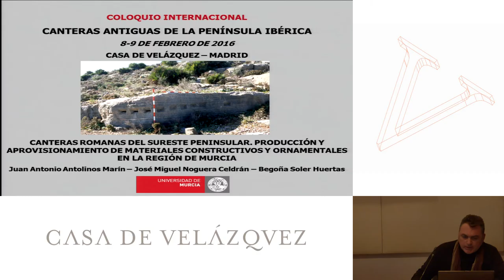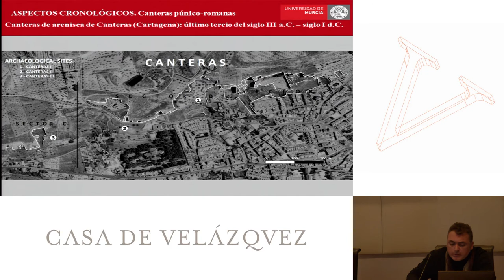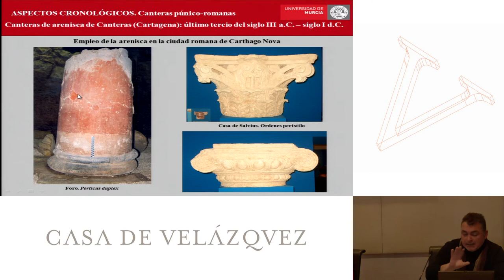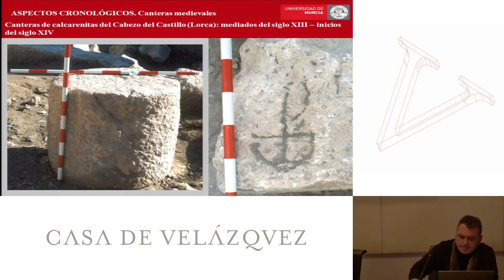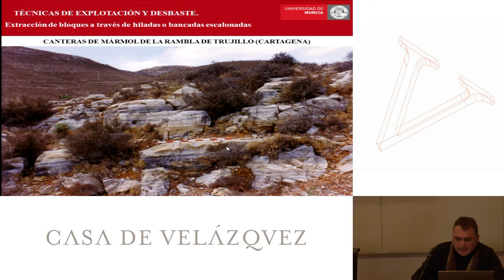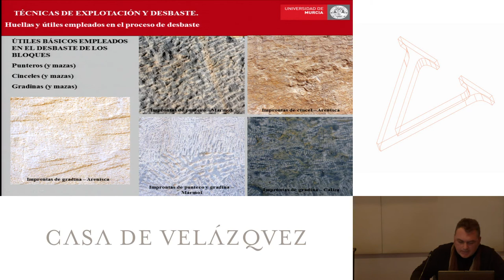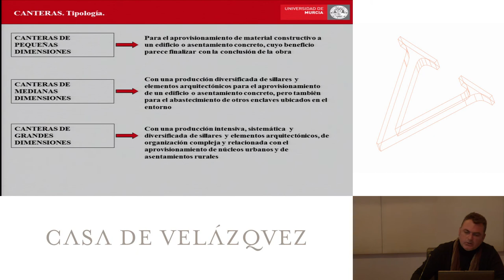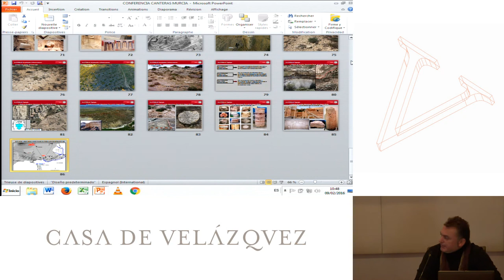Canteras romanas del sureste peninsular. Producción y aprovisionamiento de materiales constructivos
Antolinos Juan Antonio, Noguera José Miguel, Soler  Begoña
  Podcasts de la Casa de Velázquez